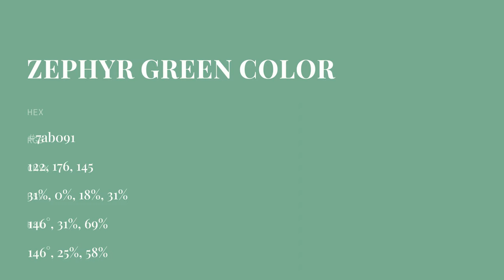Zephyr Green color 7ab091 hex color - Green color - Warm color 7ab091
What color is Zephyr Green ? 7ab091 hex color - Green color - Warm color 7ab091

Hex 7ab091 Color Code is also known as Zephyr Green color.

Hex 7ab091 Color code in RGB color code model is created after adding 47.84% red color, 69.02% green color and 56.86% blue color.
Hex 7ab091 Color code in CMYK color (process color) code model is generated after subtraction of 30% cyan, 0% magenta, 17% yellow and 30% black.